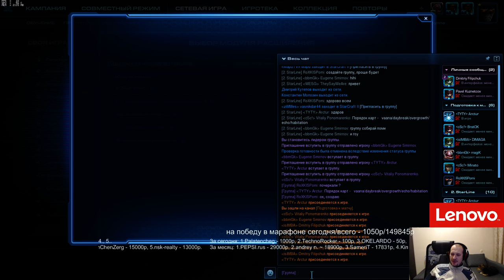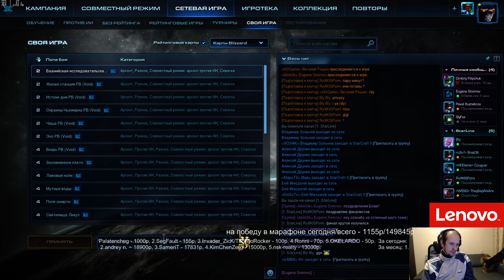Starline #3 - матч за 3-е и Финал! (Pomi)